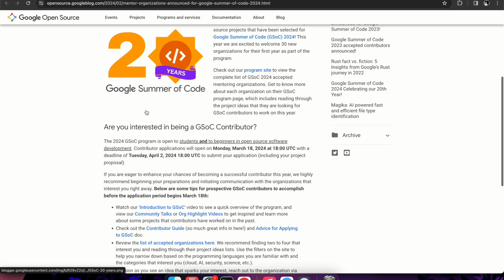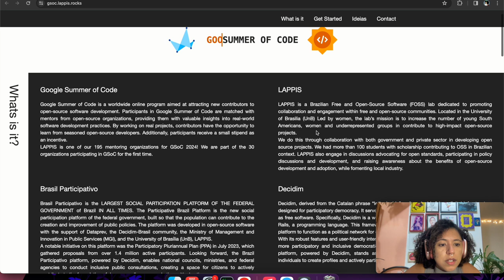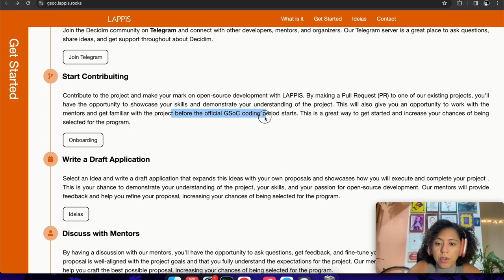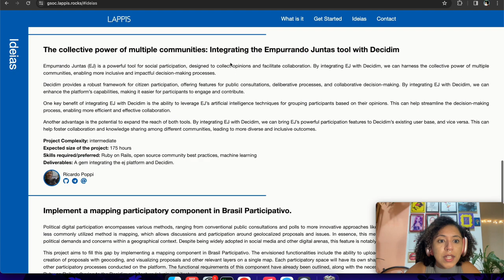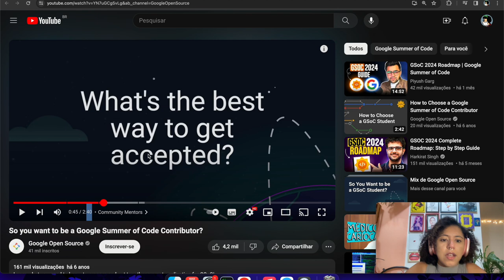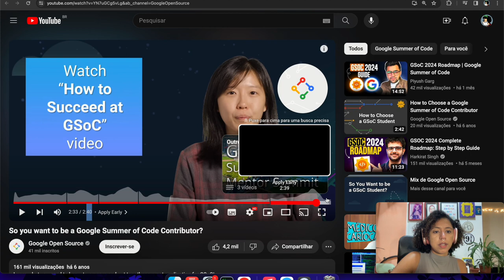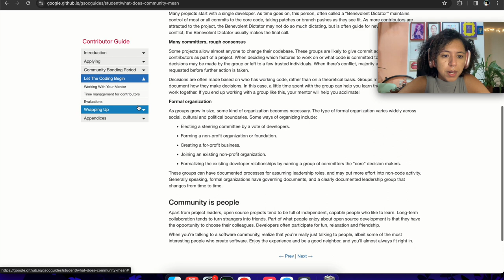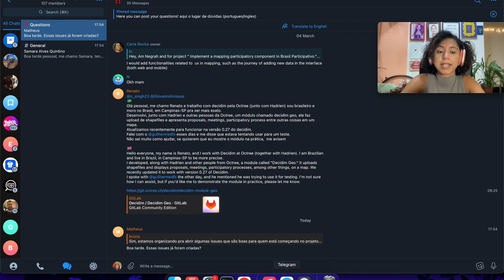LAPPIS no GSoC, por onde começar?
Junte-se ao LAPPIS neste vídeo introdutório sobre o Google Summer of Code (GSoC) 2024, onde explicamos como você pode se tornar uma pessoa colaboradora nos nossos projetos e se juntar a nossa comunidade!

Ficou com alguma dúvida? Dê uma olhada na nossa página